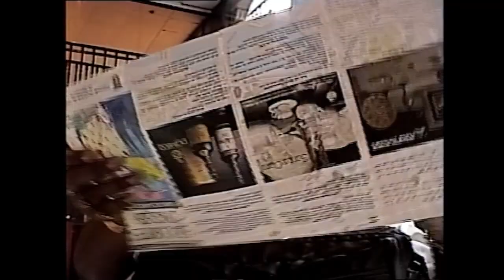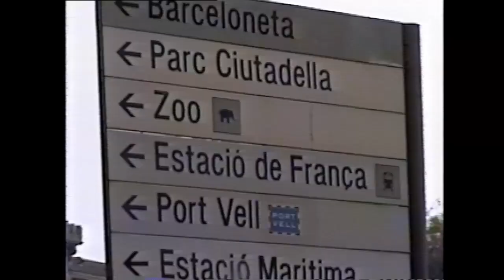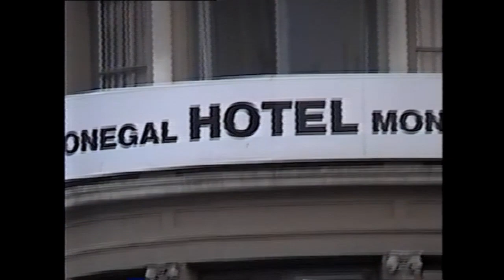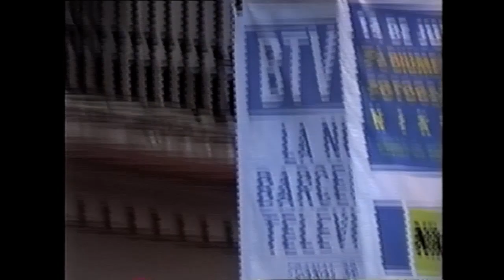1998 European vacation --- John Dorman in Monaco and Barcelona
Living out my life fantasy in Europe with likeminded colleagues
Friends Countrymen in 1998 I took a robust vacation visiting iconic cities
In my boyish days I would dream of visiting grand castles in Europe, riding up and down the Seine River in Paris and visiting fairytales villages
In this video my MENTOR and I visited some of our favorite dream destinations.
We wandered the cobblestone streets of Amsterdam, i visited a coffee shop in Amsterdam, toured the city of light spent quality time in Versailles wandered the streets of Paris
 We delve deeper through the magical ancient city of Venice. Enjoyed a sumptuous dinner in Kitzingen Germany.  Legends and lore came to life when we visited Neuschwanstein castle in Bavaria and experience a river boat cruise in Paris
Friends we had a memorable European experience